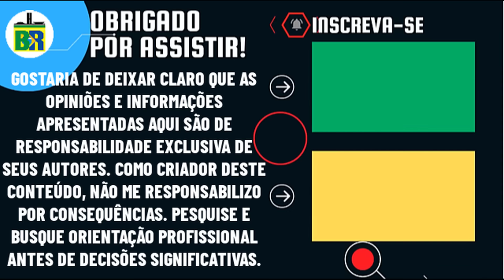🚨DEPUTADO F. BARROS REBATE GOVERNISTAS E EM FORTE FALA FAZ DEPOENTE SE EMOCIONAR DURANTE CPMI DO 8/1